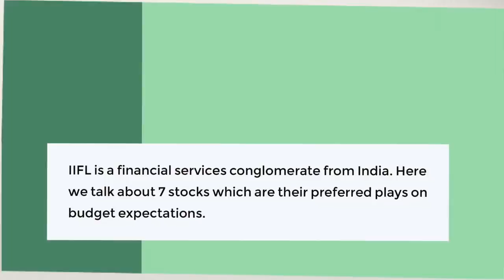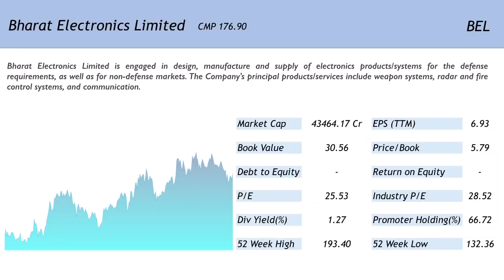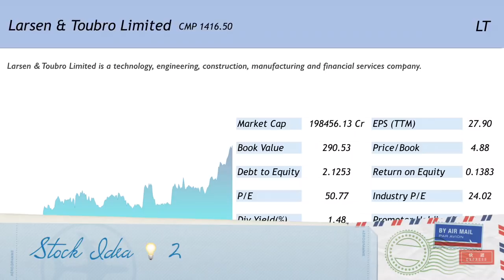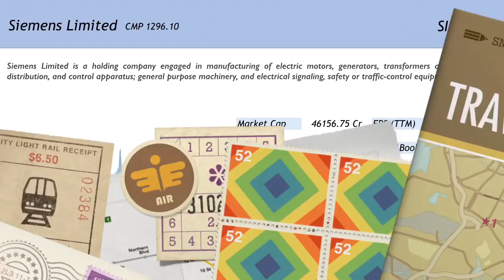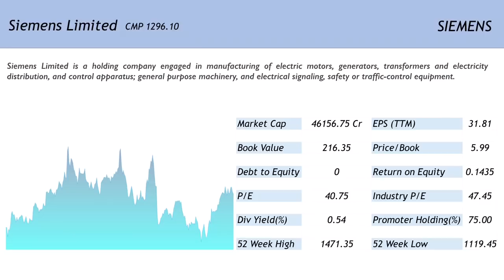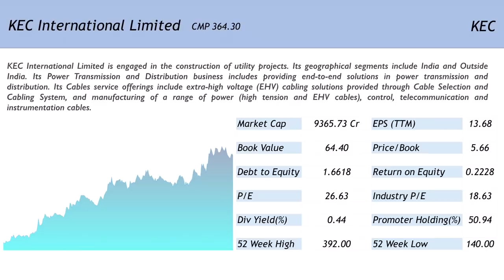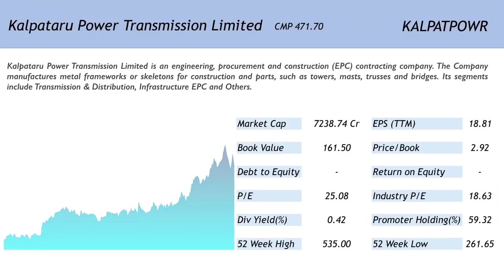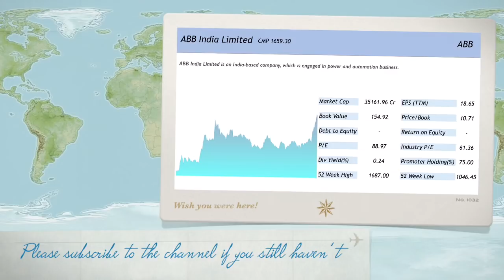7 Stocks from IIFL Wealth Management which are preferred plays for Budget 2018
7 Stocks from IIFL Wealth Management which are preferred plays for Budget 2018

IIFL Wealth Management is part of a leading financial conglomerate from India . Here we talk about 7 stocks which they believe are preferred plays on the expectations for Budget 2018. Please watch this video to know more.

Happy Investing!!!

The complete interview can be found on the Economictimes Website at the following link,